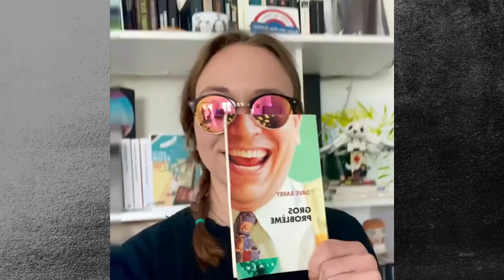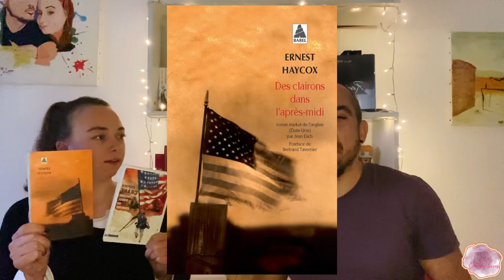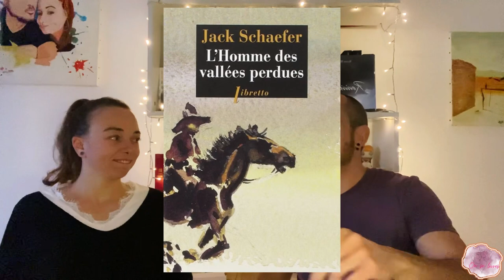Une assemblée de chacals - S.Craig Zahler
Un western à nous conseiller ?

Nous sommes preneurs!

À bientôt 👋